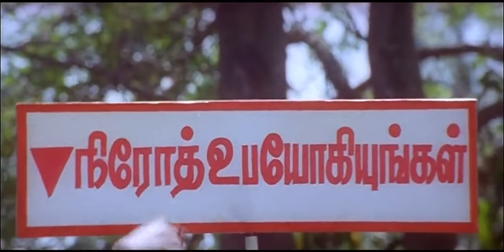நீ சந்தனம் பூசிய | Nee Santhanam Poosiya | Murali,Radha | Tamil Hit Song HD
Movie : Sundara Travels
Song : Nee Sandhanam Poosiya
Sung by : Unni Krishnan
Lyric : Paa.Vijay